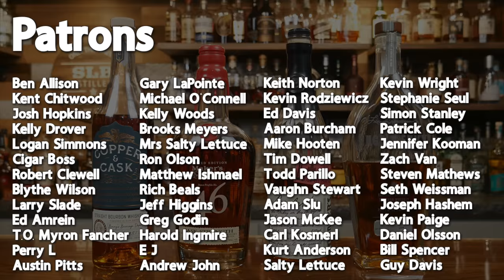Is THIS The BEST Barrel Proof Bourbon?!